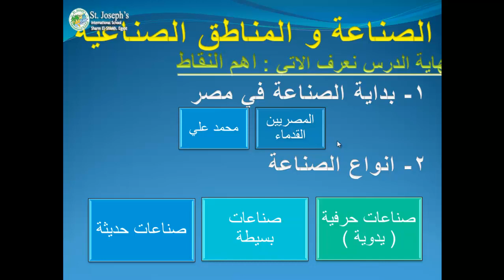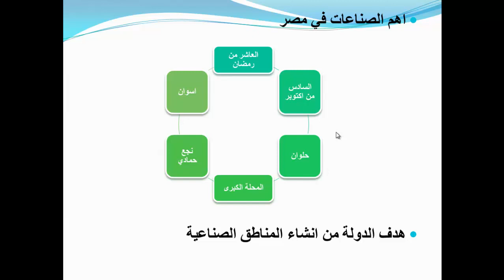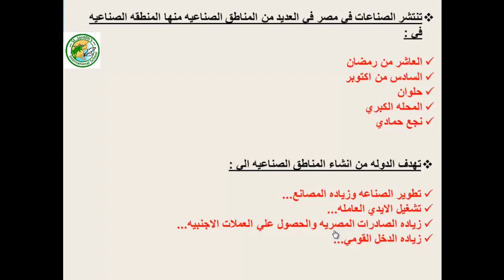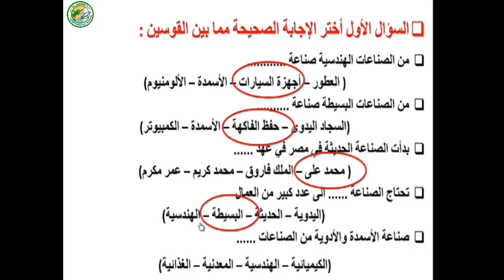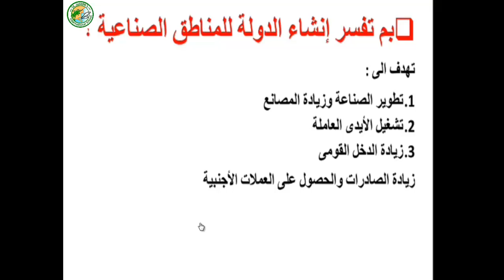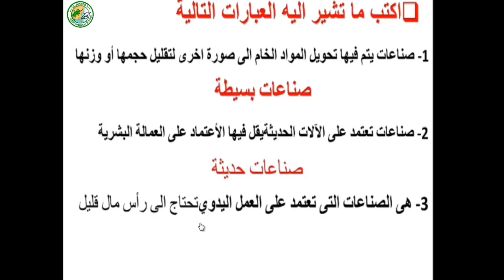الصف السادس الابتدائي دراسات اجتماعية ترم اول جغرافيا الوحدة الثانية درس الصناعة و المناطق الصناعية